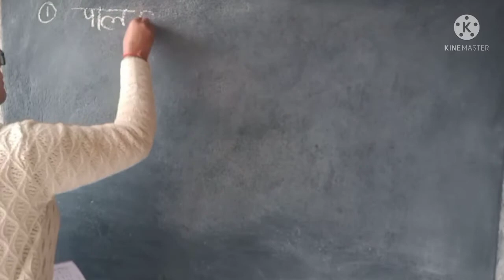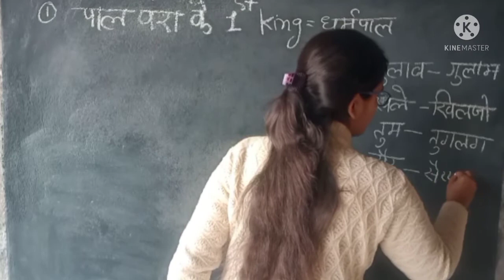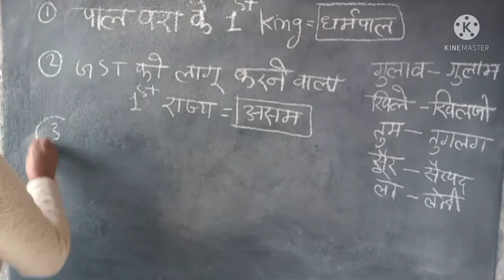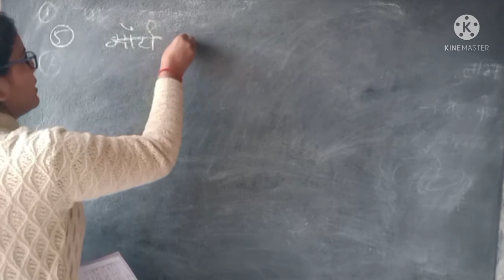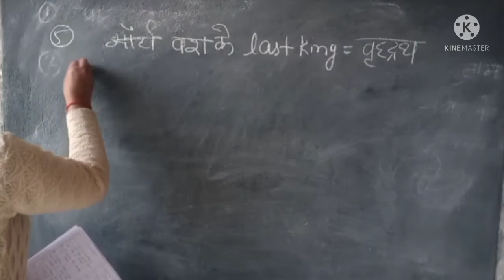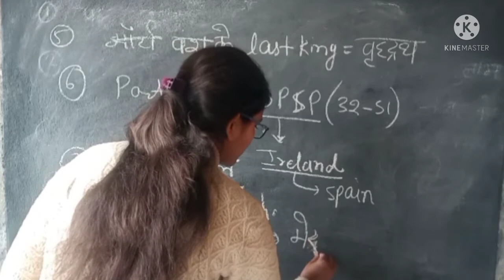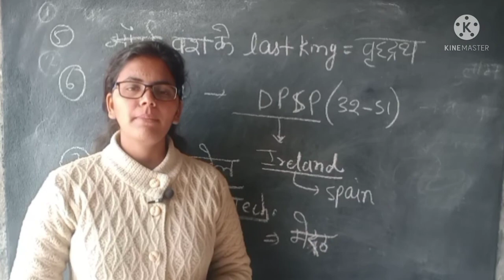उप्र पुलिस कांस्टेबल// लेखपाल 10धमाकेदार प्रश्न last time revision